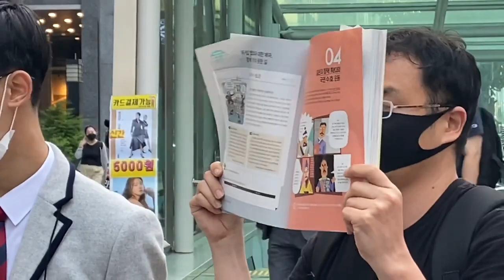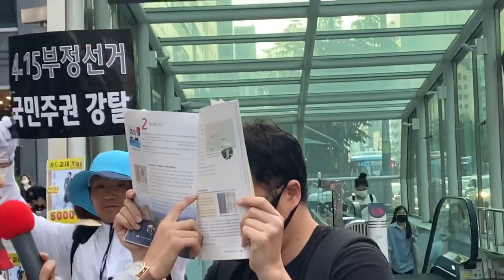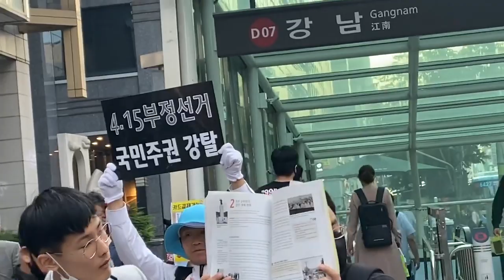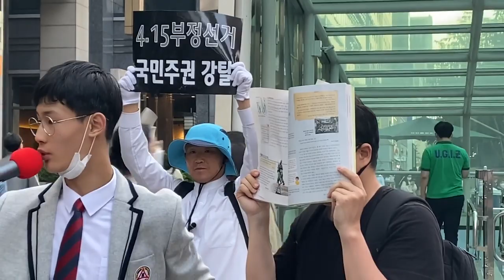고등학교 학생의 분노, 그 이유는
자율구독료계좌 : 시티은행 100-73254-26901 예금주 : 이애란